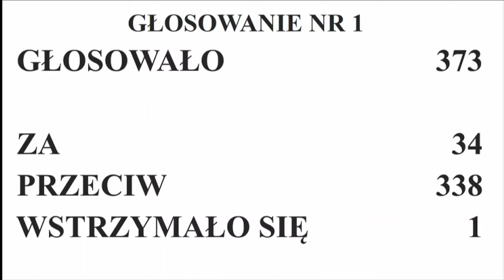M. Wójcik: 14 lat temu doszło do wielkiej tragedii narodowej | TV Republika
10.04.24 r. Sejm